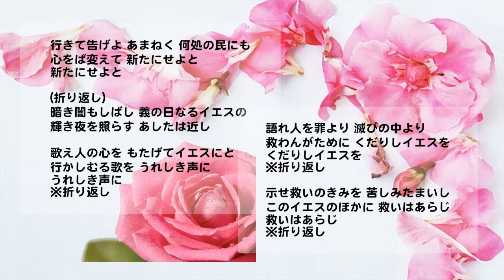025「ゆきてつげよあまねく」聖歌529番